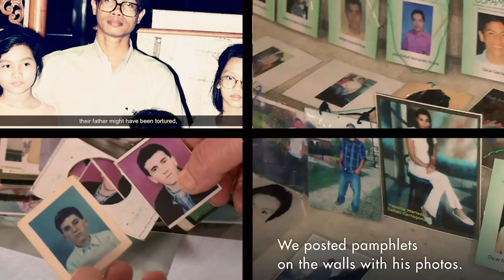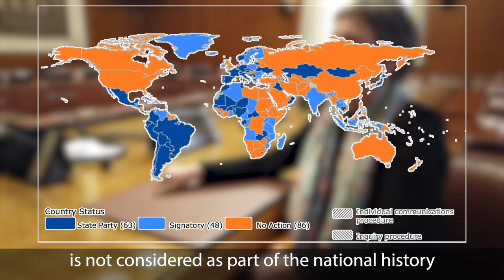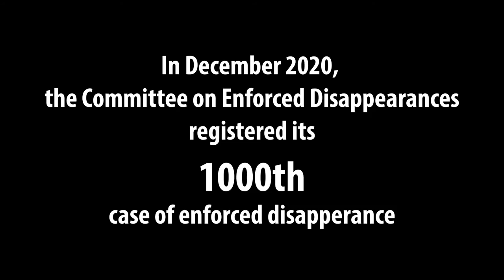ENFORCED DISAPPEARANCES: TIME TO ACT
“No State, be it in the North, South, East or West, is immune from the risk and corrosive effects of enforced disappearance.” The Committee on Enforced Disappearances and its Secretariat work daily to support victims, civil society organizations, National Human Rights Institutions and States to eradicate and prevent this heinous crime. Universalizing the Convention for the Protection of all Persons from Enforced Disappearance must be a pressing priority for all.